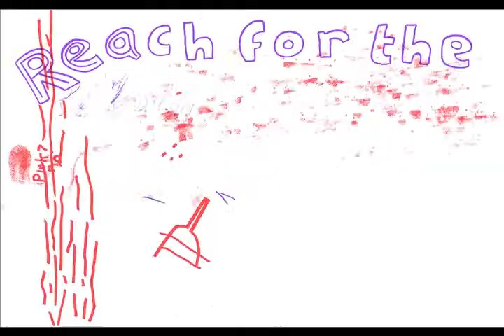Scraps & Sketches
Next to My computer sits a pile of sketches that I have half done and given up on and started again. This video shows those 200+ bodged up drawing that where in the pile